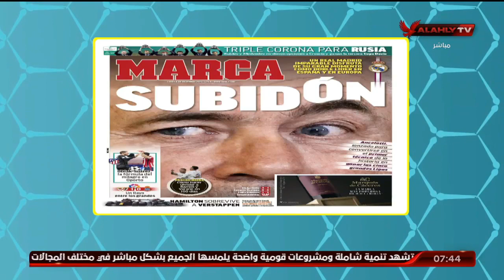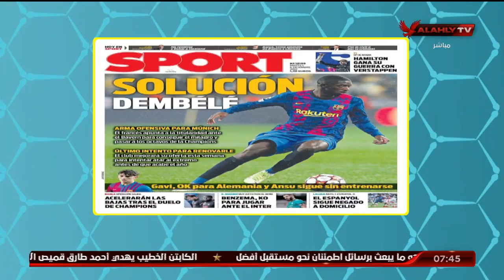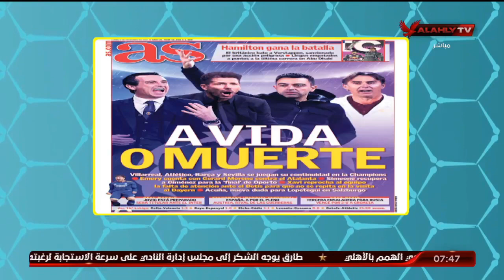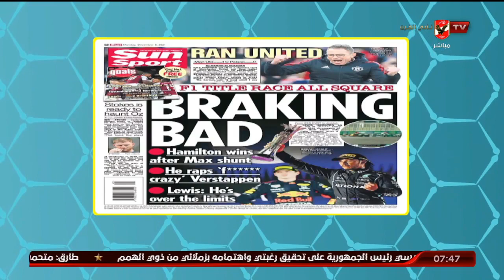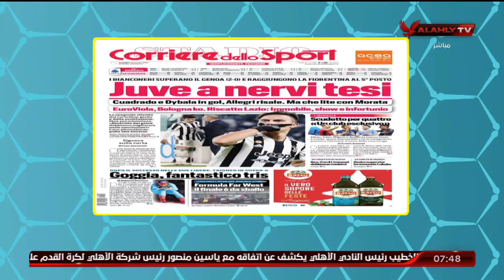هاني رمزي وقراءة في الصحافة العالمية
هاني رمزي وقراءة في الصحافة العالمية | المحترف